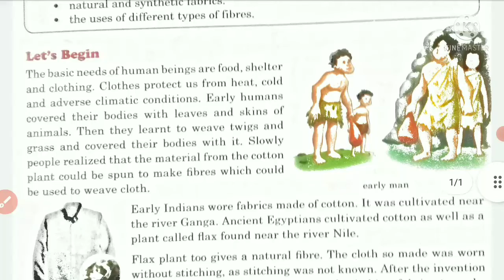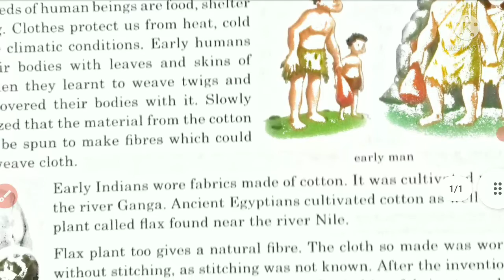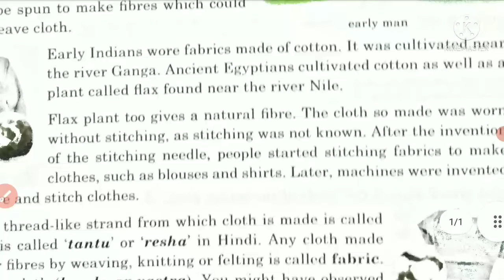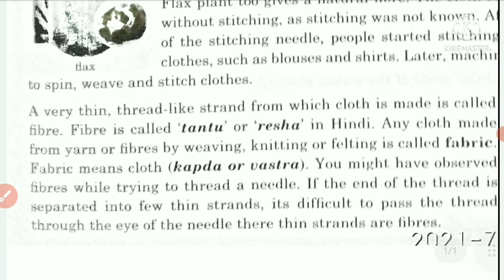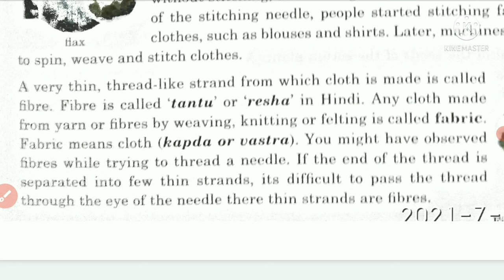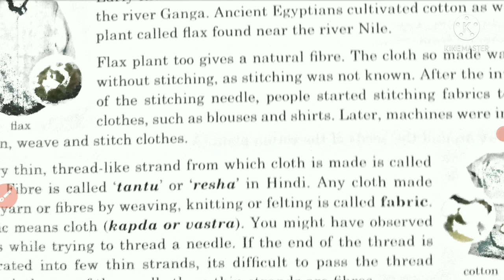Science Class 6 Chapter 3Fibre to Fabric